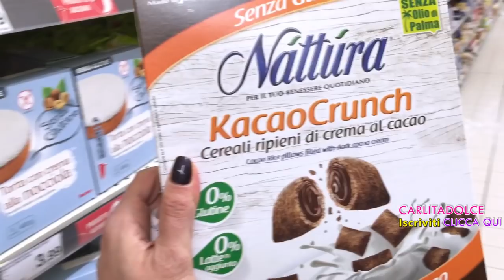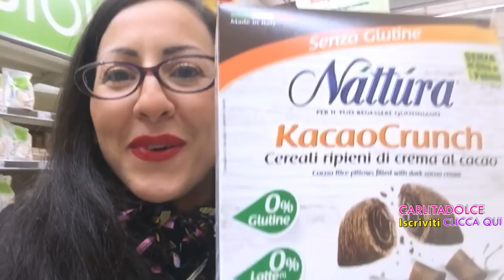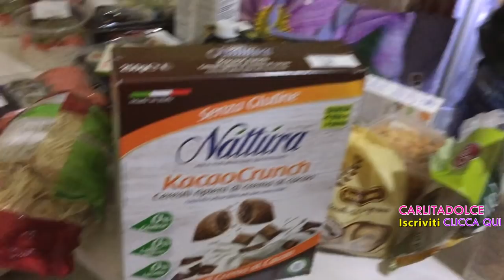VI PRESENTO IL MIO NUOVO FIDANZATO!!! - VLOG Venerdì 1 Aprile 2016 | Carlitadolce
Ciao ragazze ^_^
a vostra grandissima richiesta, nuovo video VLOG :-D Se vi piacciono mettete un POLLICE IN SU al video così ne faccio tanti altri!! Ci vediamo domani con un Nuovo Video ;-) Spero che il mio "nuovo fidanzato" vi piaccia :-D probabilmente non ci starete capendo nulla, ma prometto che vi spiegherò tutto.. ;-) Ragazze in questo video vlog non ho messo musichette, fatemi sapere se preferite con o senza musichette ;-)